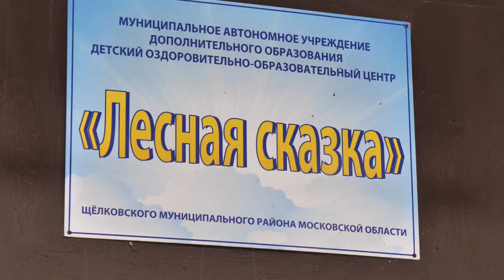Какие они – дети будущего?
Муниципальный творческий конкурс «Мы дети будущего» среди отрядов «Юные друзья полиции» прошёл в центре «Лесная сказка»